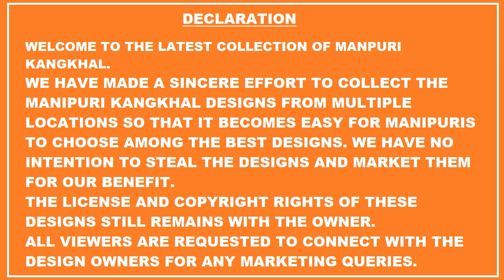Latest Manipuri Kangkhal Collection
A collection of the latest Manipuri Kangkhal.
The kangkhals are collected from different locations to make it easier for grooms to select the best designs.
Please watsapp 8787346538 for any queries